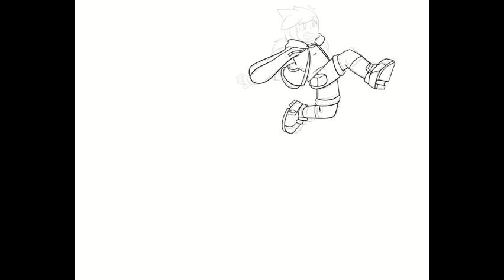Elementus 2023 Poster Speedpaint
Starting off the year by firing on all cylinders and getting back on track with getting the Elementus Pilot out this year for y’all to see. And hopefully more on the side for ya so until then…
Enjoy a Speedpaint of me working on a new promotional poster